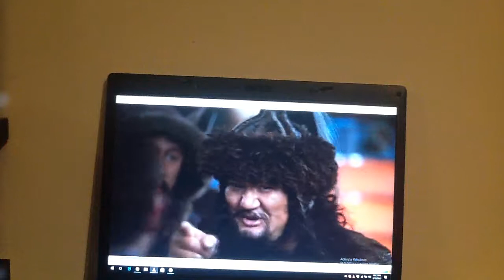Eric's Preview Show Favourites Night at the Museum #1 Shorts No.1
Here's my favourite part in this movie (Do you guy's speak English?...No) &  Pullnala!!.. Not the limps guy's please do not tear the limps!!..)